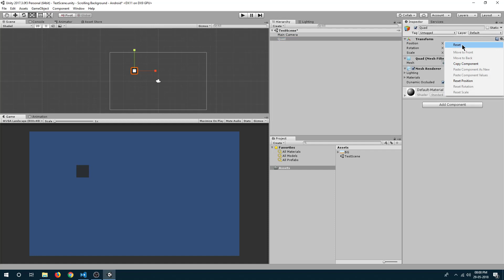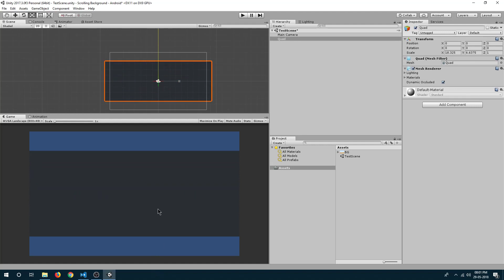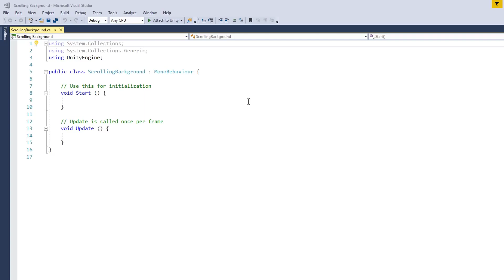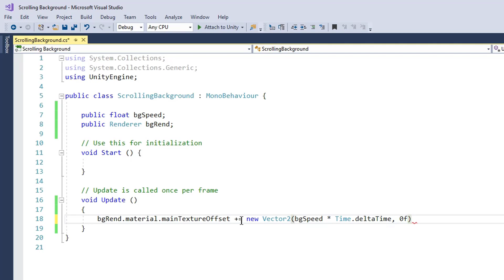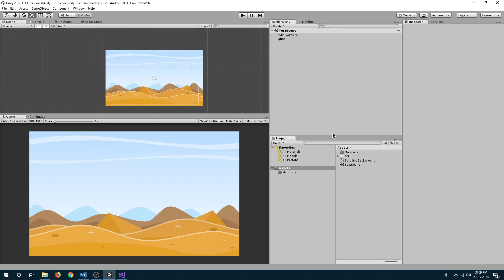Scrolling Background | Unity Tutorial | Beginners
Learn to create a simple 2D scrolling background in Unity 3D.

Description:-

In this lecture, we are going to create a simple scrolling background in Unity engine with C# coding.

Difficulty: Beginner.

♥ My Udemy Courses:
1) Learn Inkscape (Price $20) :

2) Learn Magica Voxel - Create 3D Game Models For Unity3D